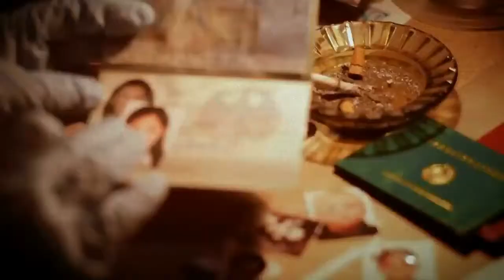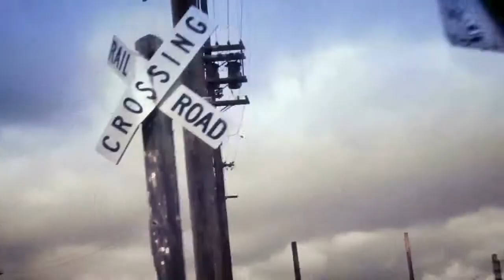Hide and Seek - a Human Trafficking PSA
Children are forced into sexual slavery every day, in the United States and abroad.  We are committed to ending human trafficking in this world, and this Hide and Seek PSA represents an excellent way to build awareness of the dangerous reach of sex trafficking and its role in child sexual abuse.